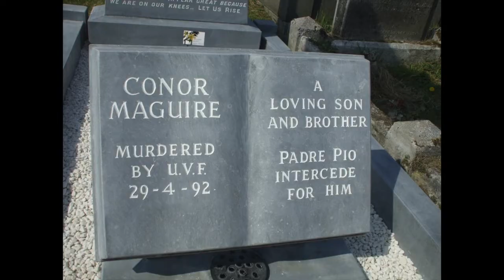Vol. Conor Maguire's funeral - I.P.L.O. - 1992